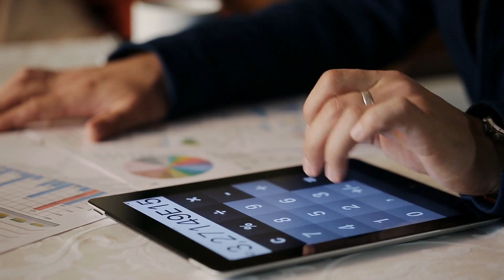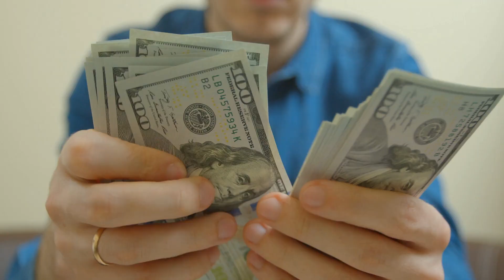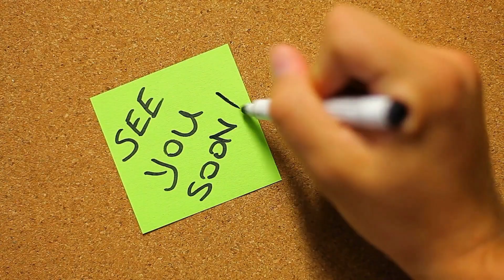How To Deal With Financial Stress | Ways To Reduce Money Stress | Financial Planning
In this video, We will discuss about How To Deal With Financial Stress | Ways To Reduce Money Stress | Financial Planning | Financial

How To Deal With Financial Stress

Channel Purpose:
Learn the best ways to money management skills, online earning ideas, money saving tips, budget managing, fighting with inflation, financing strategies and much more that will make your life more professional and smarter.